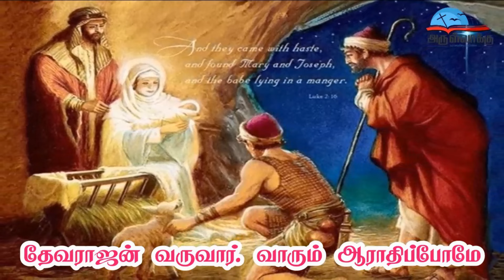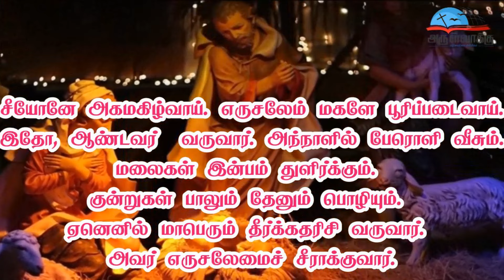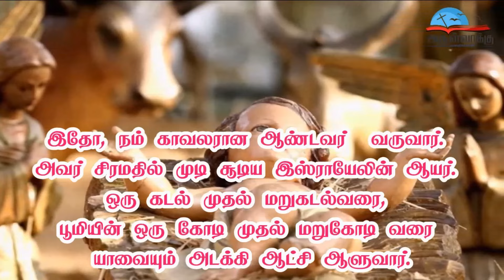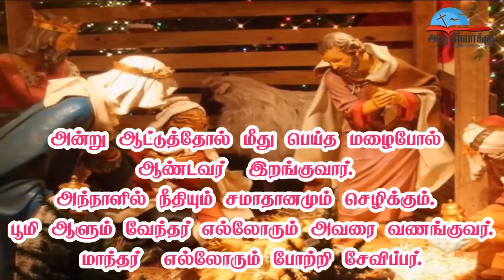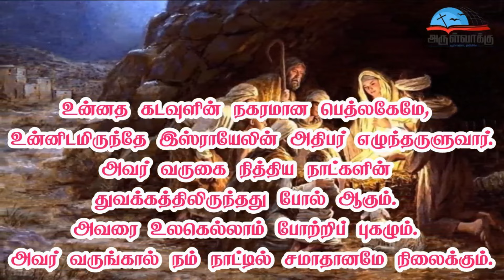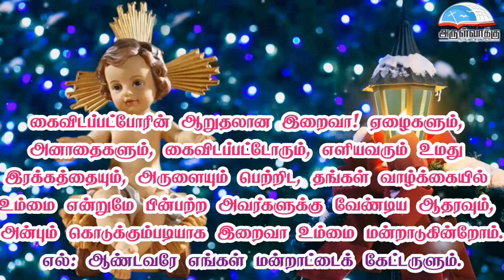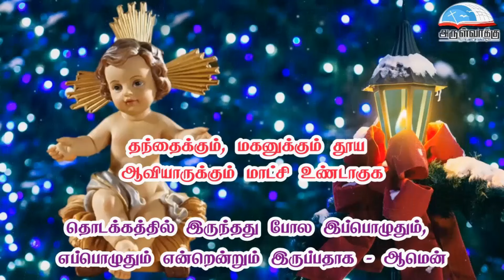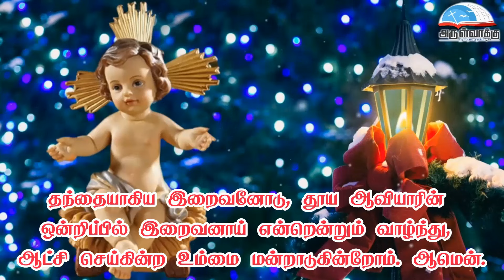நாள் 09 | கிறிஸ்து பிறப்பு பெருவிழாவுக்கு நவநாள் - Novena for the Solemnity of Christmas | Day 09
• திருவிவிலியம்
• வானொலி
• செபமாலை
• சிலுவைப்பாதை
• செப வேண்டுதல்
• திருவழிபாட்டு நாட்குறிப்பு
போன்ற சேவைகளைப் பெற அன்டராய்டு கைபேசியில்

Bank Name: Karur vysya bank
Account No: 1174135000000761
Name : Arulvakku Trust
Branch: Palayamkottai, Tirunelveli - 627 002
IFSC Code: KVBL0001174
UPI ID: amirsundar@oksbi